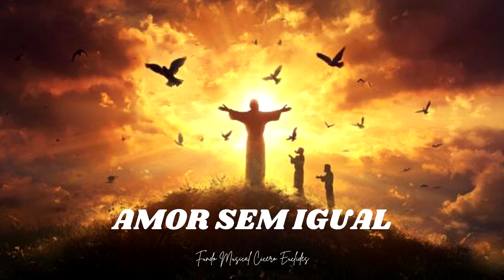FUNDO MUSICAL PARA ORAÇÃO | AMOR SEM IGUAL CANTOR | CRISTÃO 18 | HINOS QUE TOCAM O CORAÇÃO EM 2024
FUNDO MUSICAL DE ORAÇÃO | AMOR SEM IGUAL CANTOR | CRISTÃO 18 | HINOS QUE TOCAM Que esse fundo musical para Oração seja uma benção nos momentos de conexão com Deus. Instrumental para orar, refletir meditar, descansar e dormir você encontra por aqui. Fundos musicais tematicos e espontâneos para orações e pregações.
Criados por Cicero Euclides

Fundo tema desse vídeo AMOR SEM IGUAL CANTOR | CRISTÃO 18

* Deixe sempre um like, comente e compartilhe

- SOBRE MIM

*Os fundos podem ser usados em seus vídeos.
*Não é permitido repostar os temas sem conteúdo próprio.
*Não é permitido usar em materiais que serão distribuídos em
plataformas digitais de forma alguma.